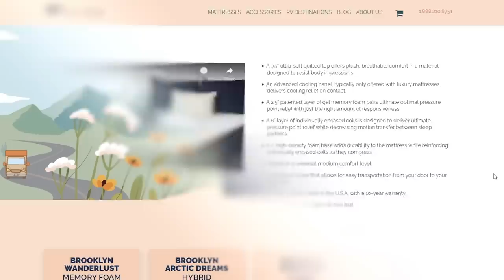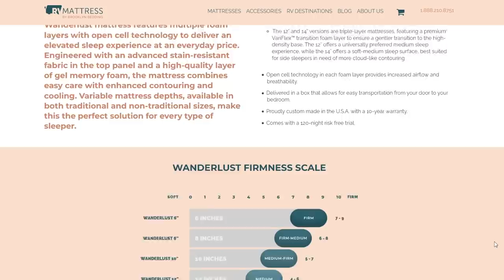Throwing in the towel with our camper (literally!)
Note: We customized the new bunk mattresses by easily cutting off the corners so that they fit our camper. It was a simple modification and now they fit perfectly!

We have a few ways that we can come alongside you:

1) PRIVATE DECLUTTERING GROUP:

- 5-10 minute videos each weekday with guided decluttering tasks
- 1 hour live guided decluttering sessions each week for accountability